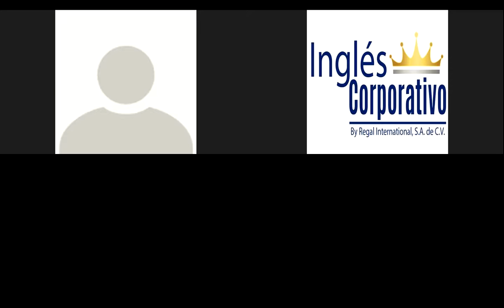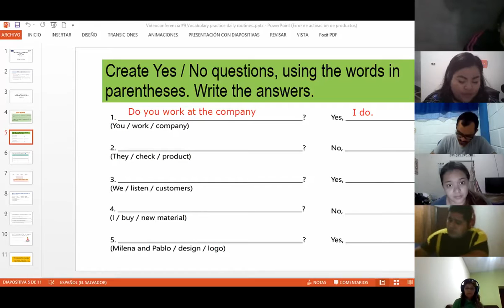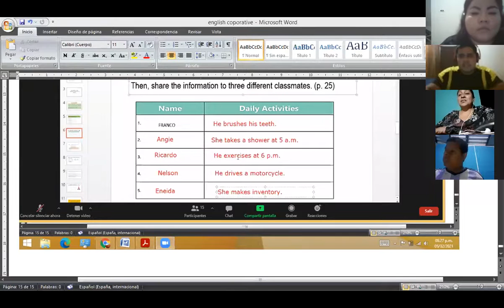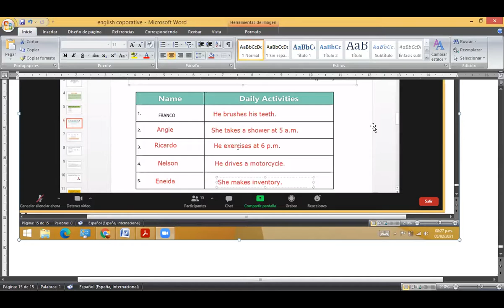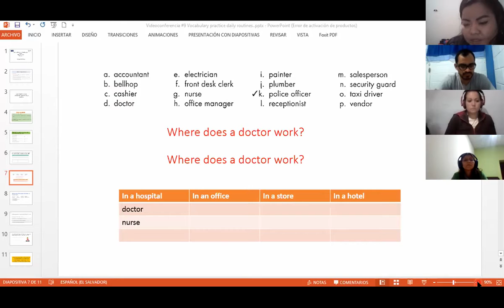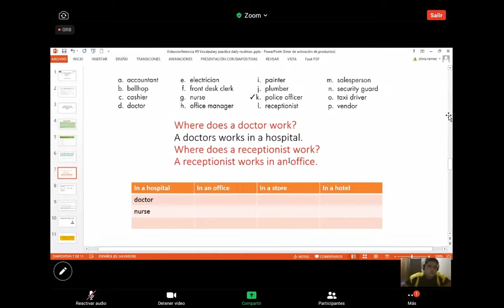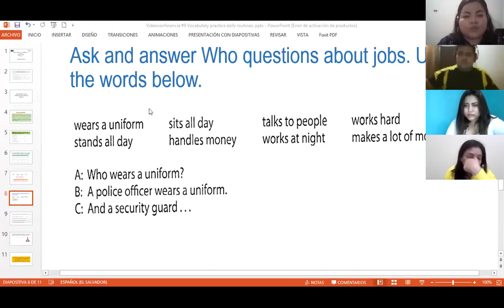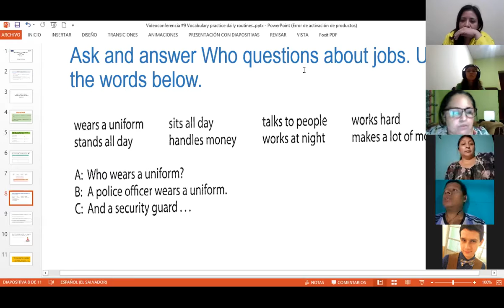Ingles Corporativo-Videoconferencia #10 Simple present practice daily routine